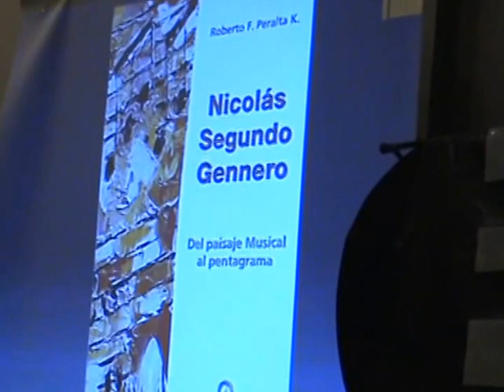El Remedio - Nicolás Segundo Gennero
Presentación del libro "Nicolás Segundo Gennero - Del Paisaje Musical al Pentagrama" de Roberto F. Peralta K.
Interpretación Musical de la canción "El Remedio" de Nicolás Segundo Gennero  a cargo la soprano Silvia Margari y la pianista Delia Torresi Massuh